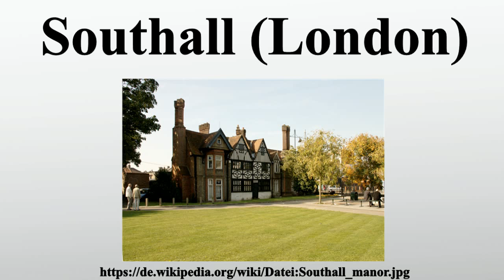Southall (London)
Vielen Dank für Ihre Unterstützung:

Southall ist ein Stadtteil des London Borough of Ealing im Westen von London.Die umliegenden Stadtteile sind Yeading, Hayes, Hanwell, Heston, Hounslow, Greenford und Northolt.Southall liegt am Grand-Union-Kanal, der London zum ersten Mal mit dem Rest des stetig wachsenden Kanalsystems verband.Er war der letzte Kanal, der bis in die 1950er Jahre signifikant zum Transport von Handelswaren benutzt wurde.

Bild-Copyright-Informationen
Urheber Info: P.g.champion